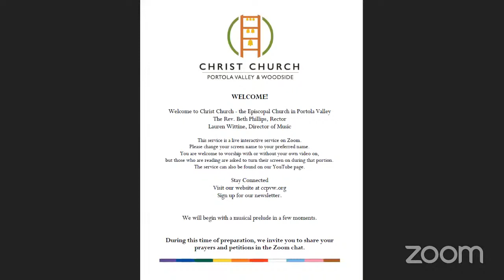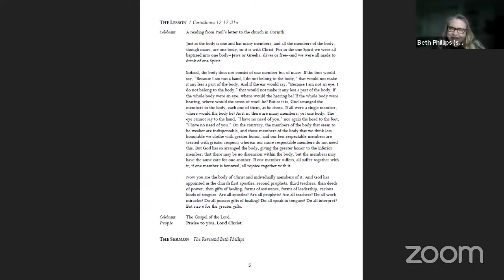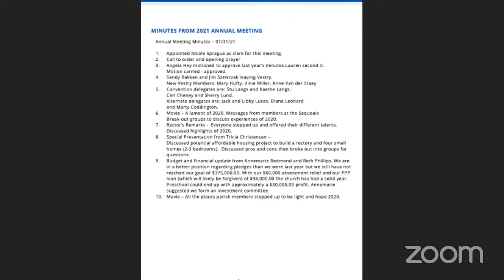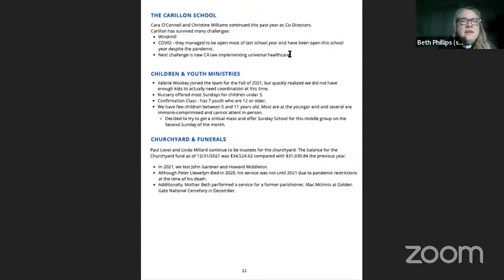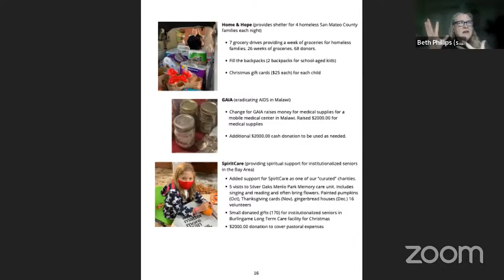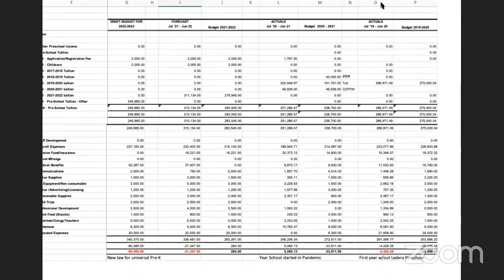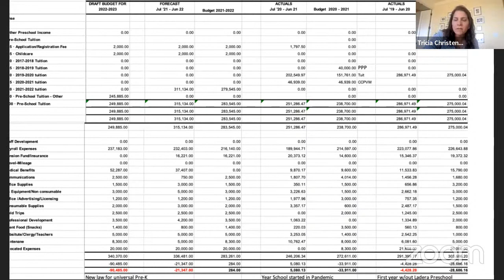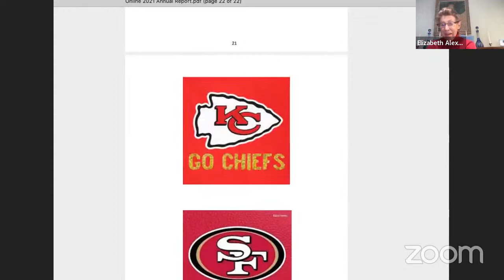2022 Worship Service plus Annual Meeting January 30th 2022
Rev Beth Phillips presiding.